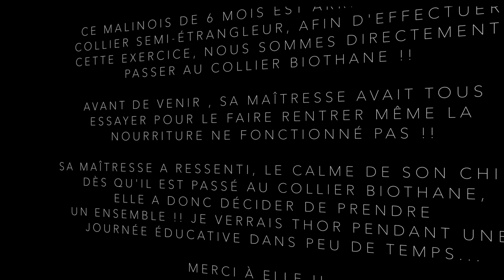Résultats dès l'évaluation // Malinois qui refusent d'entrer dans une cage de transport // NOUVEAUTÉ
Thor, ce jeune malinois de 6 mois est un chien qui vient d'un pays étranger et qui a fais beaucoup de kilomètres en Cage de transport, un voyage qui a du le marquer puisqu'il refuse catégoriquement de entrer dans une cage de transport , chose qu'il ne faisait pas de partir de chez l'éleveuse..

Thor avait un collier semi étrangleur quand il est arrivé au centre, J'ai tout de suite mis un ensemble collier et laisse Biothane avait de faire cette exercice... Collier qui a apaisé le chien ! Et surtout ce n'est pas moi qui le dit, c'est sa maîtresse qui a tout de suite décider de prendre un ensemble afin de ressentir l'apaisement de son chien !!

J'ai reçu sa maîtresse afin de solutionner ce problème qui lui pose beaucoup de problèmes, pour le transporter, pour sa gestion quotidienne.. L'évaluation a permis d'avoir un résultat en très peu de temps.. Un résultat qui permet à sa maîtresse de pouvoir maintenant entrer Thor dans la cage juste en tapotant sur la cage.. Un travail reste encore à faire, sa maîtresse a toutes les clés en main pour pouvoir réussir!! Je reçois tout de même Thor dans quelques jours afin de travailler d'autres points !! Mais il était urgent de régler celui ci rapidement !

Merci à sa maitresse! Merci à Alexandre de MENTAL DOG pour son aide!!

Bonne soirée & Bon visionnage à tous!